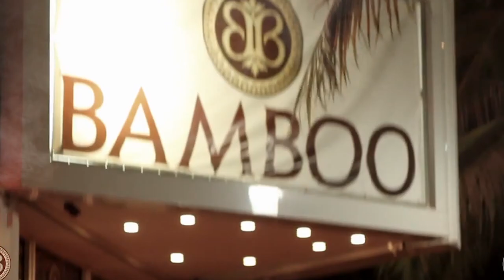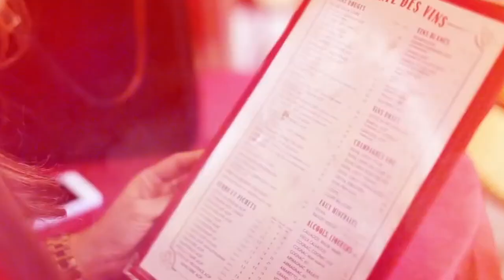Claudia Suteu - Vin, vin, vin! (Official Video)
Bucurati-va de oamenii de langa voi, atata timp cat sunt acolo!

Music, lyrics and video by Claudia Suteu
Produced by Claudia Suteu